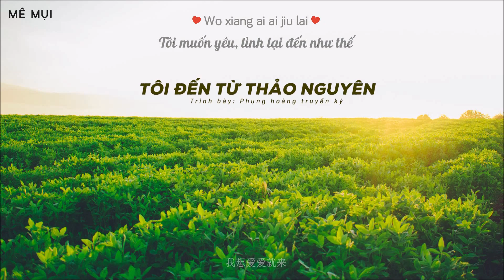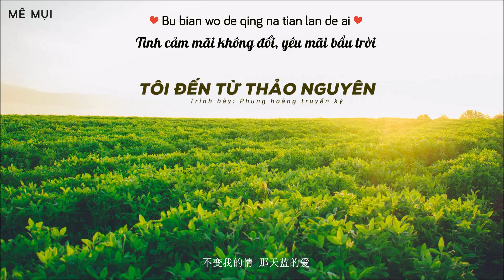[Vietsub] Tôi đến từ thảo nguyên - Phụng hoàng truyền kỳ (TikTok)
Hát gốc: Phụng hoàng truyền kỳ
Translator: tieududu
Timer: .Me.